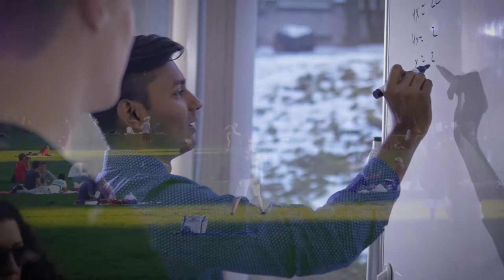Urban Nature: Connecting Cities, Nature and Innovation: Trailer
Promo video for the upcoming IIIEE MOOC "Urban Nature: Connecting Cities, Nature and Innovation", to be launched 13 January 2020.